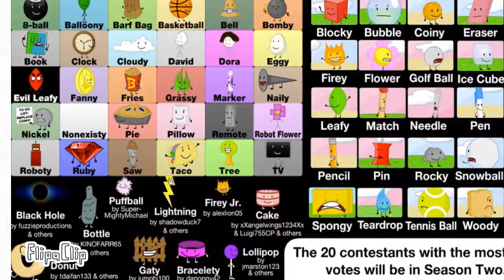1 day bfdi battle part 188